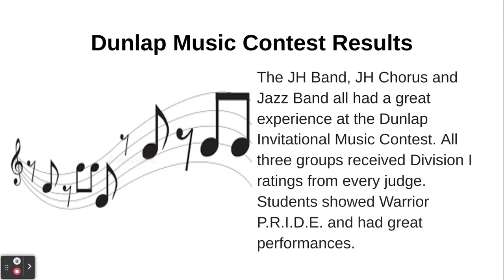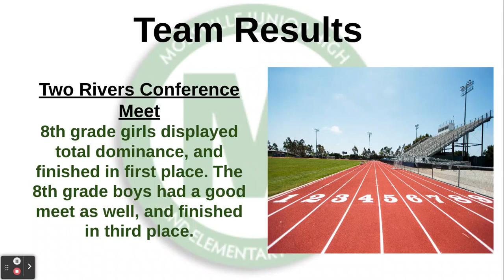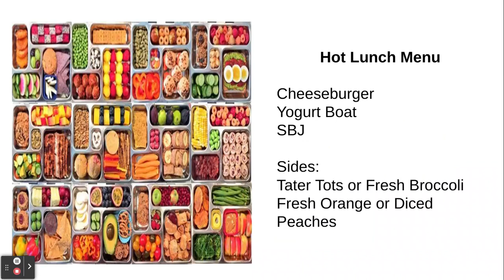May 1 Morning Announcements